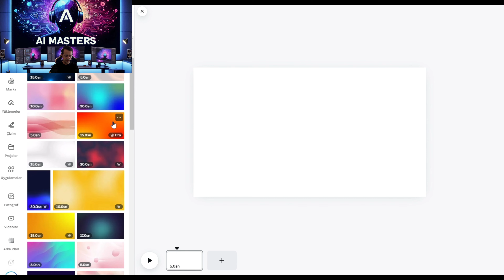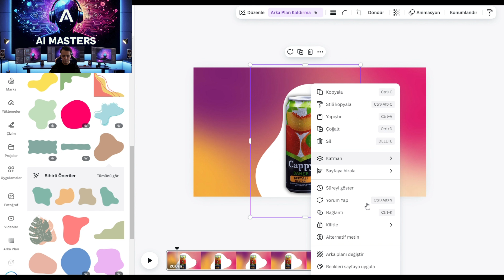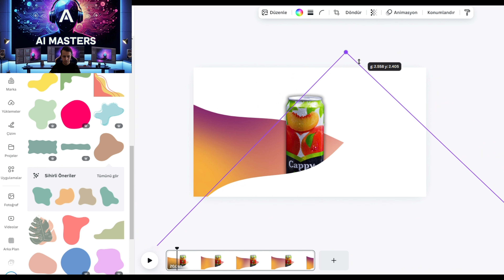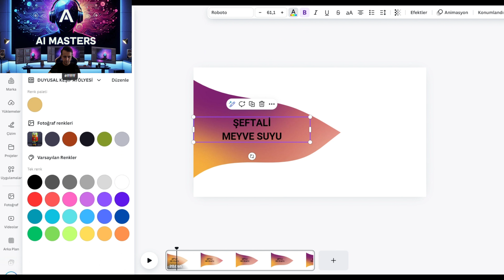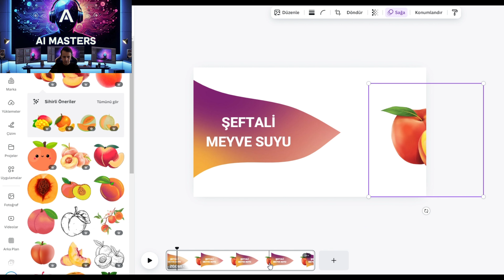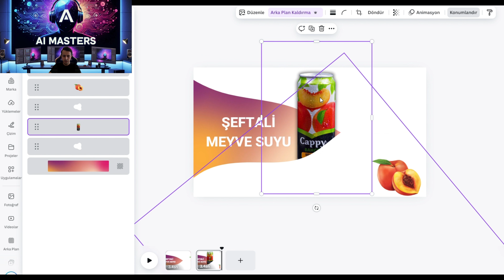Ürünlerinizi Bir Profesyonel Gibi Canlandırın! Canva Ürün Animasyonu Eğitimi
Canva ile Ürünlerinizi Bir Profesyonel Gibi Tanıtın! Animasyon ve Tasarım İpuçları

Bu videoda, Canva kullanarak hem profesyonel ürün tanıtımı yapmayı hem de ürünlerinizi animasyonla nasıl canlandıracağınızı adım adım öğrenin! Ürün sunumlarınıza hareket katarak, satışlarınızı artıracak çarpıcı ve dikkat çekici animasyonlar hazırlayabilirsiniz. Kolayca uygulayabileceğiniz bu tekniklerle, ürünlerinizi bir profesyonel gibi sunmayı ve fark yaratmayı başaracaksınız. Hemen izleyin ve Canva ile etkili sunumların gücünü keşfedin!